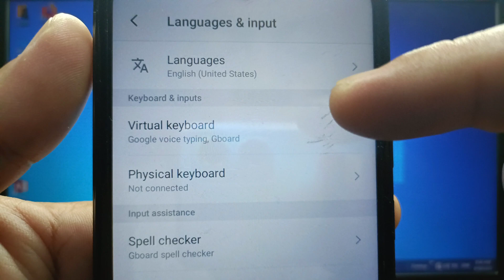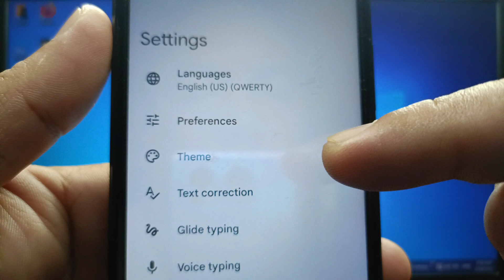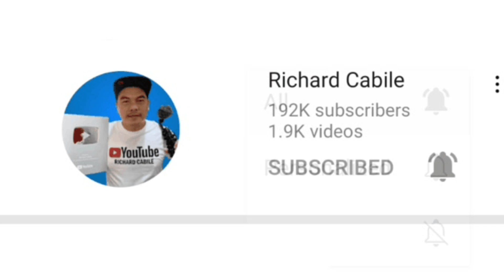How to enable or disable keyboard autospace after punctuation on itel S15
Do you want to enable or disable keyboard autospace after punctuation on itel S15 mobile phone.

Thanks...